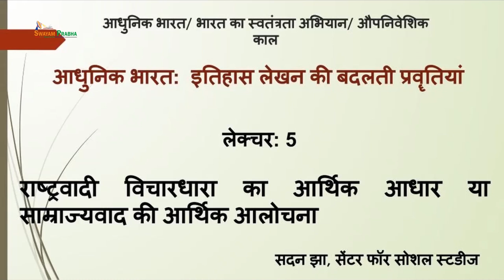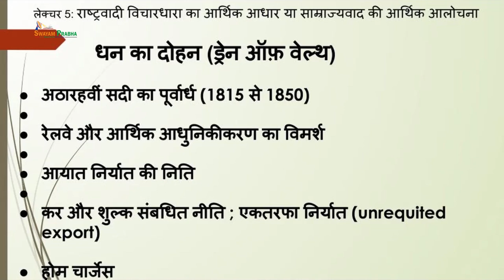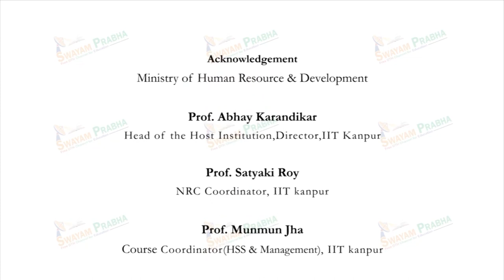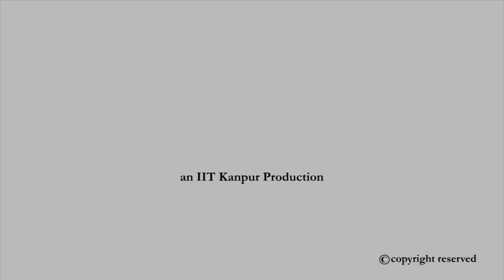राष्ट्रवादी विचारधारा का आर्धिक आधार